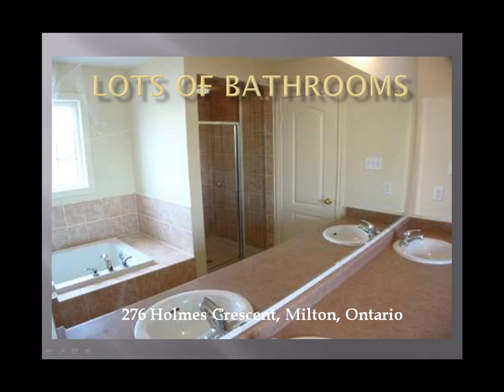276 Holmes Crescent, Milton Ontario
Welcome to 276 Holmes Cres., Milton Ontario Canada. (Featured Home) Location Location Location! Truly applies to this home
You Don't want  Miss Out On One Of The Best Lots For Sale In Milton Trails On The Escarpment...
This Spotless Greenpark Executive Home Backs Onto a beautiful The Pond .
This Home Has An Amazing View Of The Pond From Every Window In The Back Of The House.

Every Bdrm In House Has Either A Semi-Ensuite Or its Own Bathroom.
Nice Gas Fireplace In Family Room can warm your family up even on the coldest winter nights
The Sellers have spent Thousands  In Upgrades
And the Asking Price is only $463,900 - This is a great place to call home.
To make an appointment today to view this home or any other homes in Milton
Call your Milton Specialist  Chantalle Chasse Sales Representative of TRISTAR CORPORATION
276 holmes cres Milton Ontario